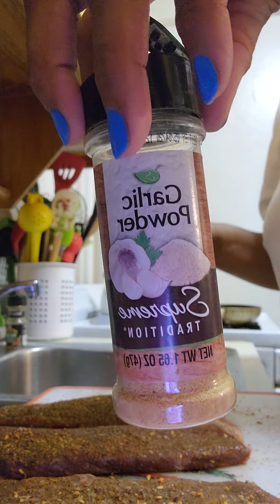Making Back Yard Butchers NY skirt steak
seasoning that steak @ LadyVee's Unique Creations LLC Heeeey